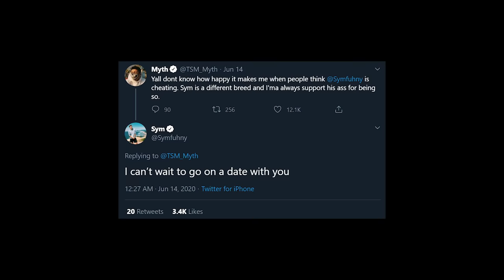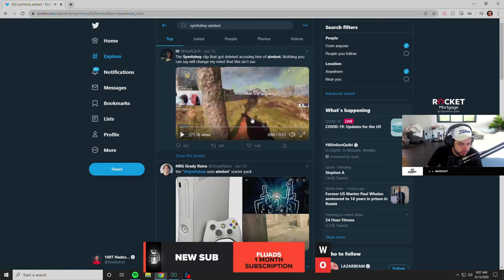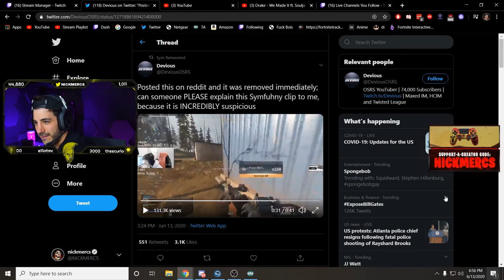Streamers REACT To Symfuhny “CHEATING” Accusations